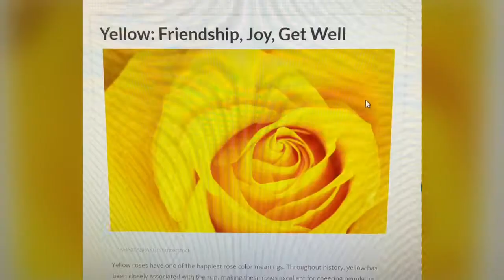Celebrating friend’s 1mon anniversary @Healthtust. BATANGANRICO BLOODLINE. DivinaSusanRicoBatangan.